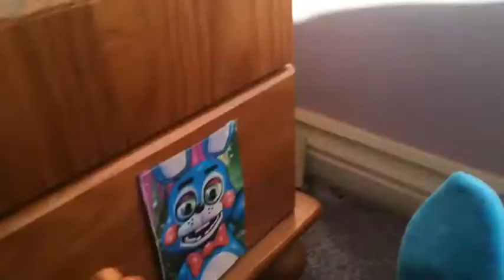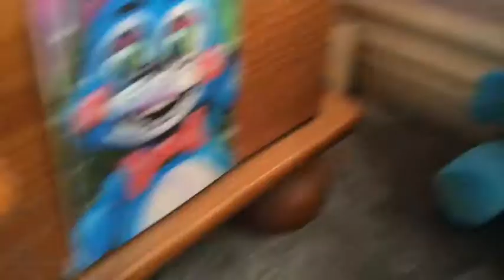FNaF Plush - Toy Bonnie! | Episode 4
After Freddy and the others find out that the banging on the door was a new animatronic plush to join the Fazbear gang, Bonnie gets upset that it’s also named Bonnie and feels replaced!